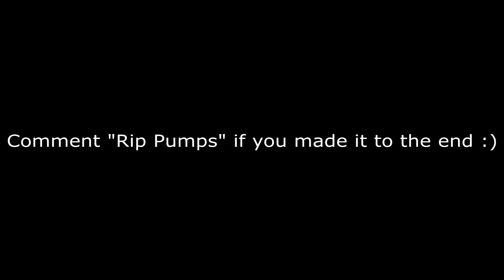Cold World 🥶 (Fortnite Montage)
Ignore(tags)